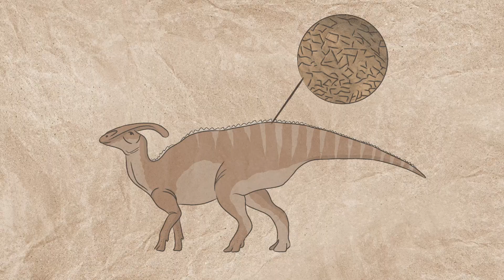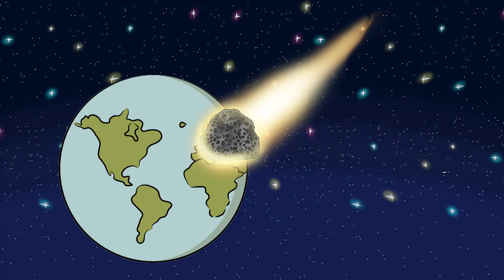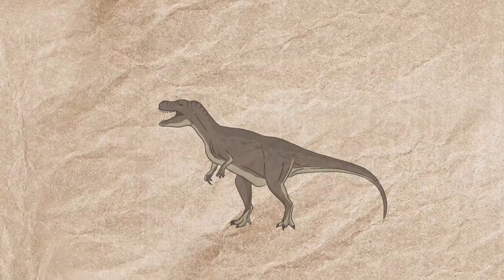What If The Dinosaurs Were Still Alive Today? (The Extinction of Dinosaurs) | Animated Science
What caused the extinction of dinosaurs, and what if they were still alive today?

In this video, we will take you on a thrilling journey back to the Jurassic and Triassic periods to uncover the mysteries behind the reign and fall of these magnificent creatures. From the towering Brachiosaurus to the fearsome Tyrannosaurus rex (T. rex), discover how dinosaurs dominated the land, sea, and sky for millions of years. We’ll explore the catastrophic asteroid impact that reshaped Earth’s ecosystems, ending the age of dinosaurs and paving the way for mammals, and eventually humans, to rise.

But what if that asteroid missed? Join us at Animated Science as we delve into the incredible story of dinosaur extinction, life during the Jurassic era, and the fascinating possibilities of a world still ruled by dinosaurs.

Timestamp:
0:00 The Extinction of Dinosaurs
0:47 The Earth in the Age of Dinosaurs
2:12 Life of Dinosaurs in the Triassic and Jurassic Periods
3:59 What killed the dinosaurs?
6:52 What if the dinosaurs still live today?